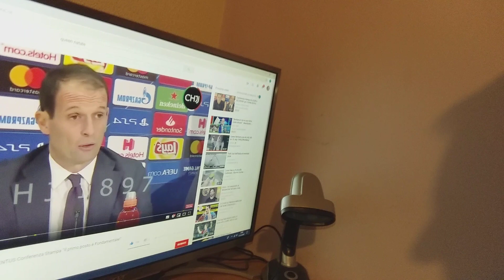Una telefonata da un amico prescritto affranto..inter fuori dalla Champions